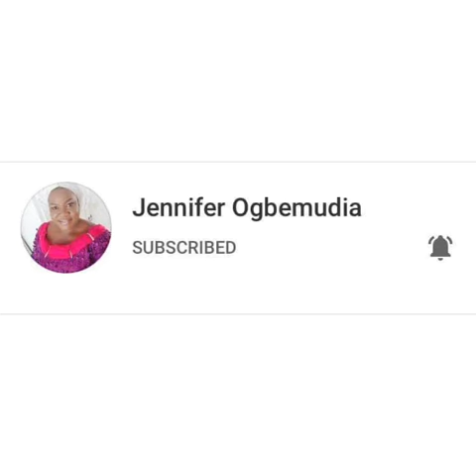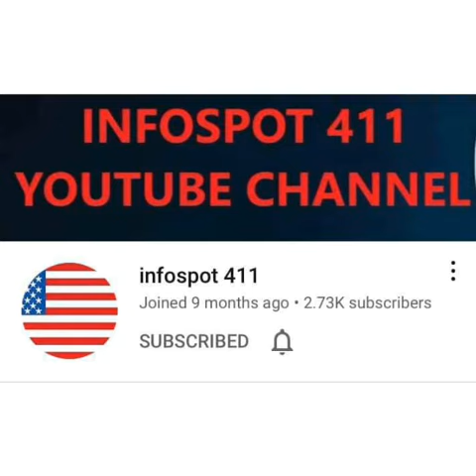It's Elevation time. ( Part 53) 🎆 Vlogmas is the most wonderful time of the year.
Don't own rights to song